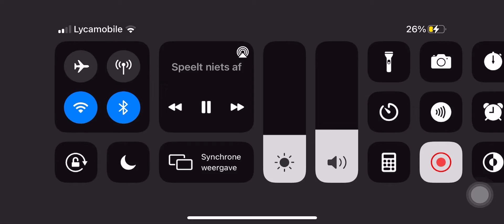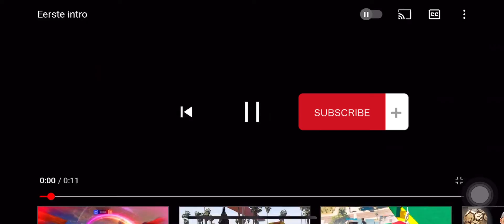Rang 25 Amber + 31k🏆